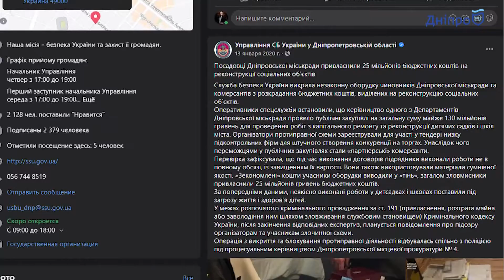Почему юристы называют действия СБУ и прокуратуры мошенничеством?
Ненадлежащее расследование, отсутствие доказательств и затягивание досудебного следствия. Так юристы описывают действия СБУ и прокуратуры, которые они проводили в Днепре в течение последнего года. Об этом они заявили сегодня на пресс конференции. По словам спикеров, правоохранительные органы перед выборами занимались откровенным мошенничеством, лоббируя чьи-то интересы.